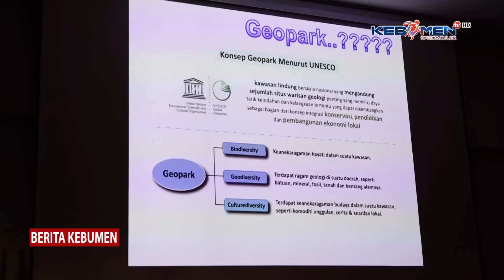Siswa SMPN 2 Kutowinangun Kunjungi KKI Geodiversitas Sukendar Asikin BRIN Karangsambung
Berita Kebumen Edisi Senin, 20 Mei 2024

Siswa kelas 7 SMP Negeri 2 Kutowinangun, mengikuti pembelajaran berbasis lingkungan dengan berkunjung ke Kawasan Konservasi Ilmiah (KKI) Geodiversitas Sukendar Asikin BRIN Karangsambung. Di tempat itu, siswa belajar ilmu kebumian, sekaligus mendukung Geopark Kebumen masuk dalam jaringan UNESCO Global Geopark.

- X: @kebumentelevisi